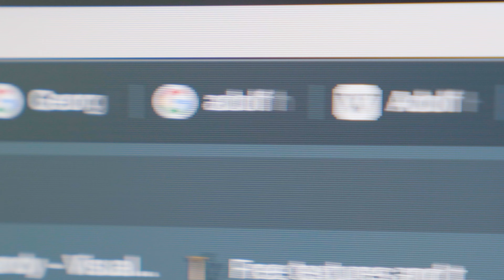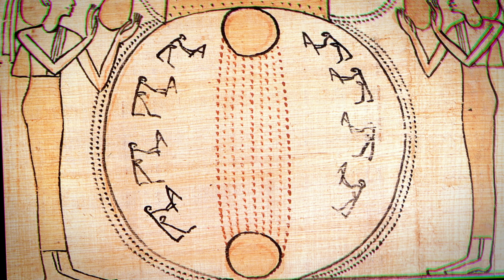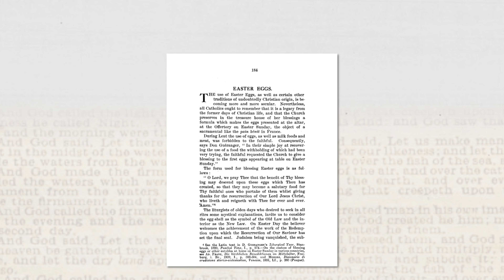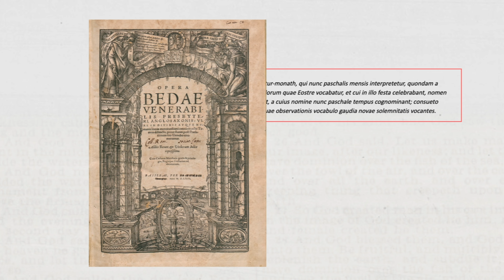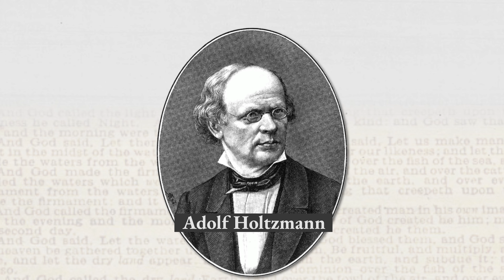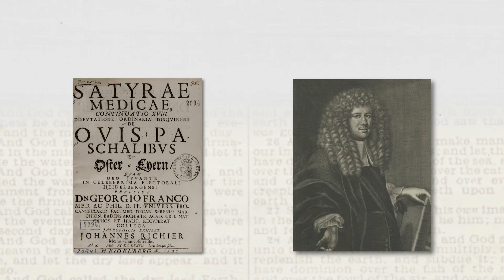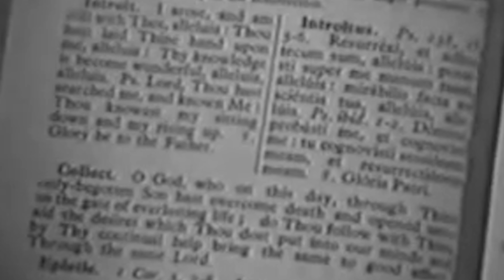Por qué el origen del Conejo de Pascua es un MISTERIO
Flaco yo lo único que quería era un Huevo Kinder

Capítulos
00:00 Intro
00:35 Línea de tiempo
01:13 Los huevos y el cristianismo
02:47 El conejo y las divinidades
05:38 El chocolate
06:11 Conclusión (o algo así)
07:32 Suscribite dale

Casi toda la música para mis videos la saco de acá (con este link tenés un mes gratis de prueba) :

Muchas gracias por mirarrrrr.

Suscriptores a la hora de subir este video: 720